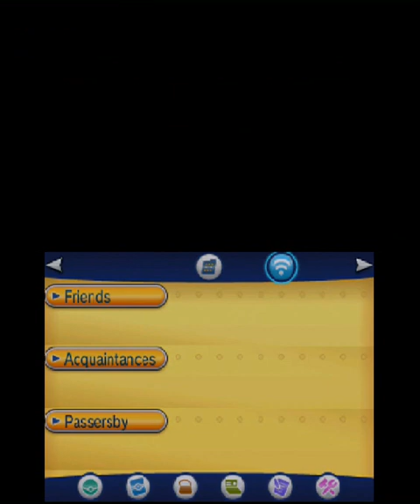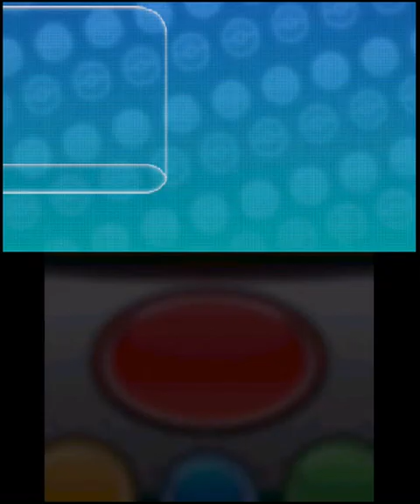Pokémon X (3DS) Part 12: Coumarine City, Routes 12 & 13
Nintendo 3DS gameplay • Pokémon X. Enjoy the videos! •

MagneonGames.